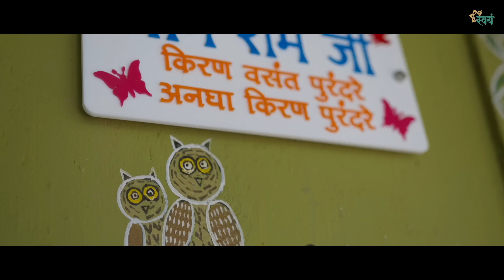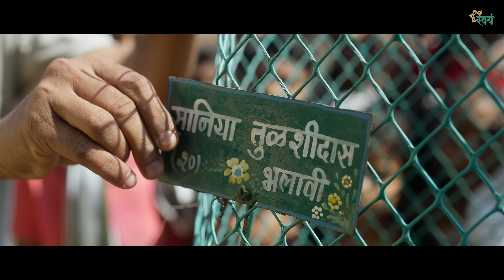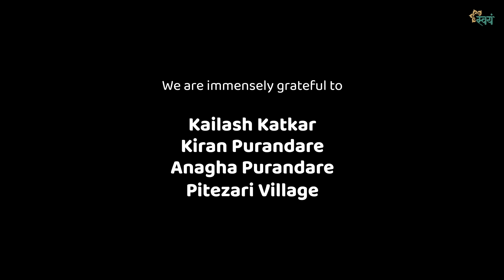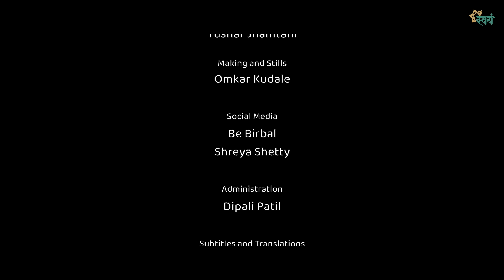Ep 01 Story of Kiran Purandare | Abhimanaspad Maharashtra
शहरी जीवन सोडून नागझिरासारख्या जंगलात कायमचं जाऊन राहणं आणि तिथल्या गोंड आदिवासींसाठी, प्राण्यांसाठी आणि मुख्यतः पक्ष्यांसाठीच्या कामात स्वतःला वाहून घेणं हे काही सोप्पं काम नाही. निसर्गाचं वेड डोक्यात घेऊन फिरणाऱ्या 'किरण पुरंदरे' या भन्नाट माणसाने आदिवासींच्या शिक्षणासाठी आणि स्थानिक लोकांच्या रोजगार निर्मितीसाठी केलेलं काम खरंच अभिमानास्पद आहे !

किरण पुरंदरे म्हणजेच लहान मुलांचे 'किका' त्यांच्या असामान्य कामातून व सामान्य राहणीमानातून खऱ्याखुऱ्या प्रगत महाराष्ट्राचं प्रतिनिधित्व करतायत. त्यांचे हे अलौकिक कार्य महाराष्ट्रासमोर आणण्याचा 'स्वयं टॉक्स'चा एक प्रयत्न म्हणजेच ही फिल्म!

Translated into English as:

In a world driven by urbanization and the constant rush of city life, few dare to break away and embrace the serene, untamed beauty of nature. Kiran Purandare, fondly known as 'Kika' to the younger generation, is one such extraordinary individual. His journey is a story and testament to the power of passion, dedication, and love for the environment.

Kiran's story is one of transformation and resilience. From the bustling streets of Maharashtra's cities to the tranquil, yet challenging life in the jungles, his journey has been nothing short of inspirational. His efforts in providing the Gond tribals employment opportunities is a unique blend of cultural preservation and environmental activism. It showcases how traditional knowledge and modern conservation techniques can coexist and benefit one another.

His deep connection with nature, especially birds, is palpable. Kiran's efforts to document and study the avian species in Nagzira have provided invaluable insights into their behavior, migration patterns, and the challenges they face.

Swayam Talks is proud to present this episode, where we delve deep into the life and work of Kiran Purandare. Join us as we explore the jungles of Nagzira, understand the struggles and triumphs of living in harmony with nature, and get inspired by Kiran's unwavering commitment to making a difference.

This episode is not just about one man's journey; it is a celebration of Maharashtra's spirit, a reminder of the importance of conservation, and a call to reconnect with nature. Watch the entire episode to witness the miraculous work of Kiran Purandare, and let his story inspire you to find your path to make a positive impact on our planet.

Watch the entire episode to get inspired by the efforts of Kiran Purandare.

Credits:
Writer & Creative Director: Onkar Dhore
Produced by: Navin Kale, Ashay Mahajan, Ranjit Gugle
Print Partner:  @maharashtratimes
Digital Partner:  @SakalMediaGroup
Cinematographer: Amol Salunke
Editor: Jayesh Newgi (Meiosis Media)
Creative Consultant: Rishikesh Lokapure
Voice Over: Kiran Purandare
Sound Design: Ishaan Devasthali
Assistant Director: Kalyani Kulkarni - Gugle
Colour Correction: Bhushan Sahasrabuddhe
Production Head: Hrishikesh Thite
Assistant Cinematographer: Tushar Jamtani
Making and Stills: Omkar Kudale
Drone operator: Ritik Ramteke
Administration: Patil Dipali
Special Thanks: @varunnarvekar

स्वयं प्रस्तुत अभिमानास्पद महाराष्ट्र
Powered by: Polaad
Co- powered by:  @quickheal  @wealthraisedton2395

नव्या कल्पनांसाठी-विचारांसाठी, पाहा  'स्वयं टॉक्स'

Want to stay updated about the latest happenings from the world of Swayam Talks? Follow us on: